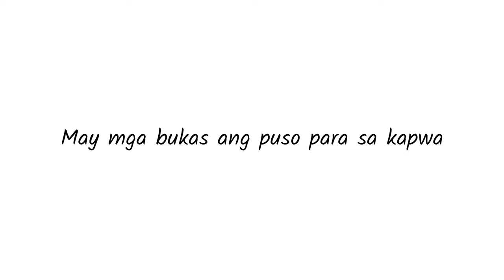Love Thy Neighbor | Full Trailer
Holy Tuesday Presentation sa EB Lenten Special Starring: Ryzza Mae Dizon, Maine Mendoza, Jose Manalo and Tito Sotto.